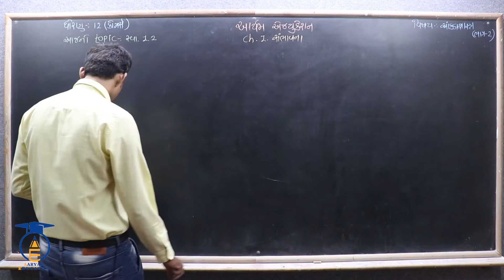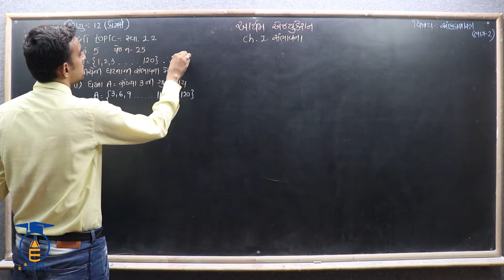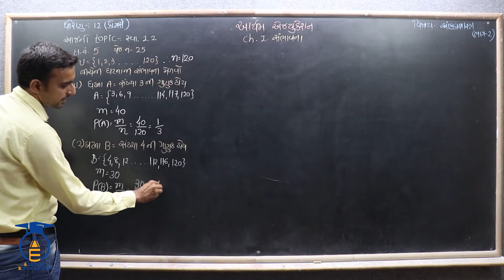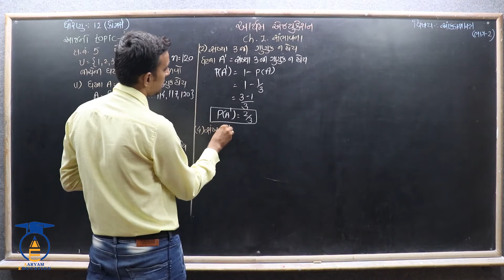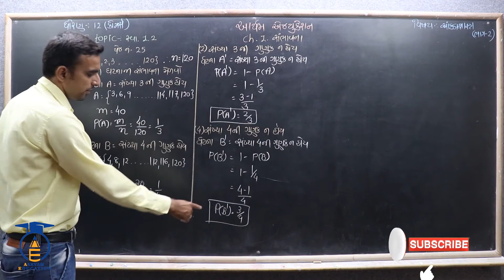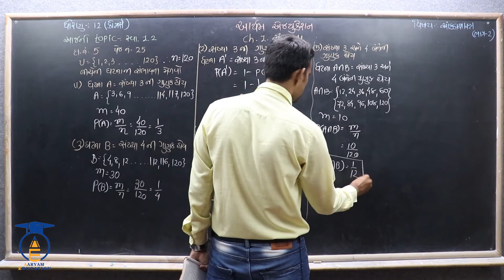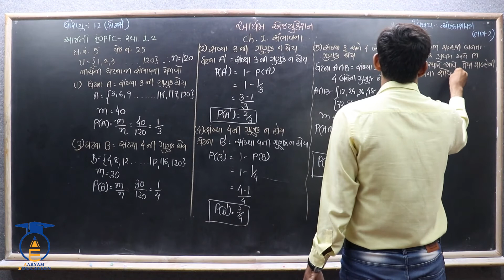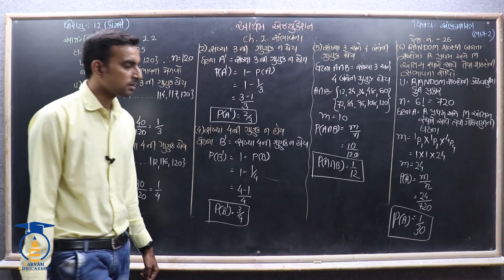STD 12 Stat - 2 || Ch 1 Part 14 || સ્વાધ્યાય 1.2 દા. નં. 5,6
નમસ્તે,

વિદ્યાર્થીમિત્રો...